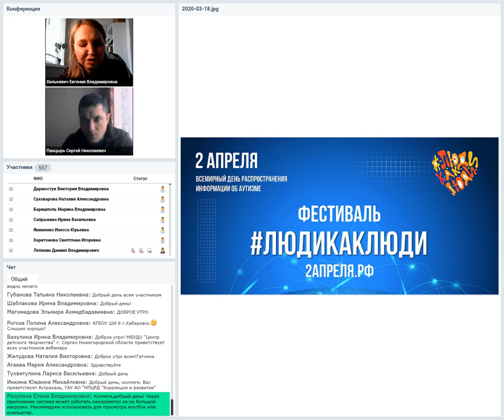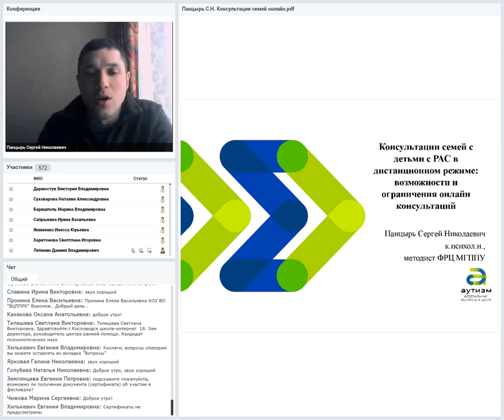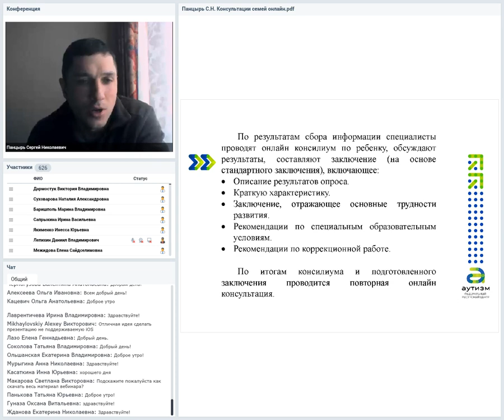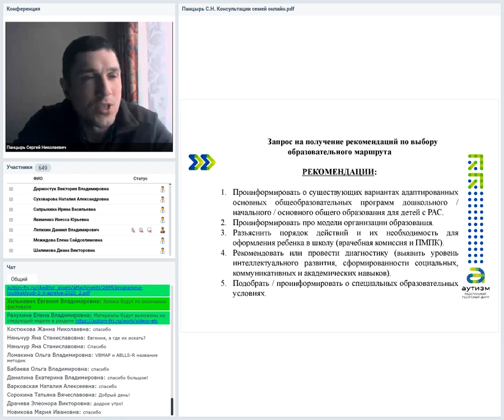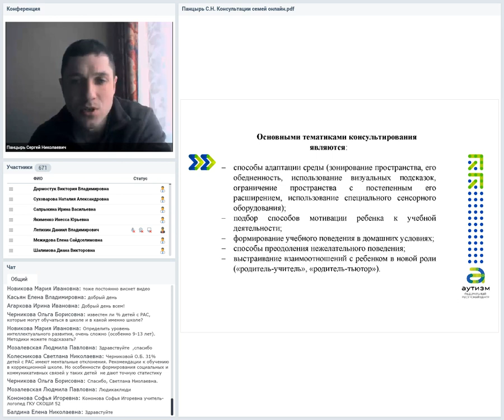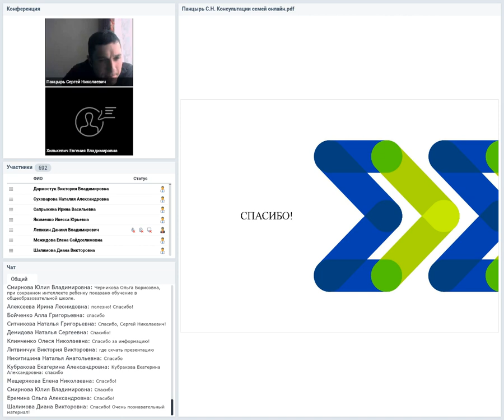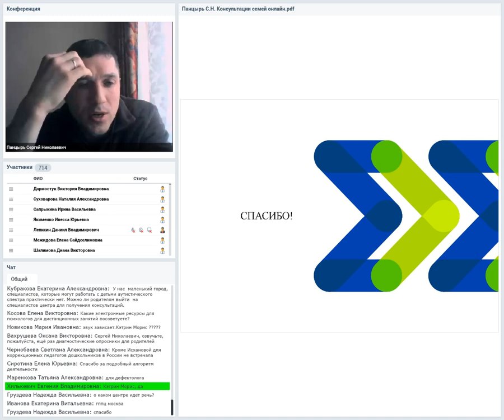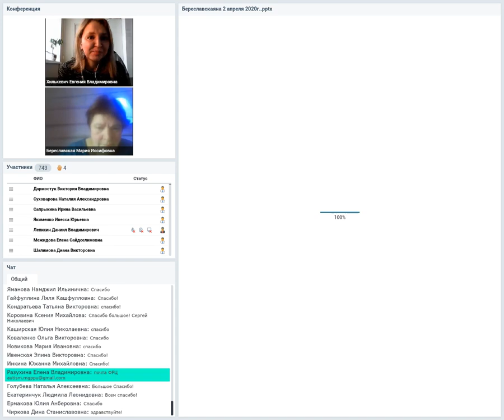2. Консультации в дистанционном режиме: возможности и ограничения онлайн-формата, Сергей Панцырь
Консультации семей с детьми с РАС в дистанционном режиме: возможности и ограничения онлайн-формата, Сергей Панцырь, педагог-психолог ФРЦ МГППУ, к. п. н.